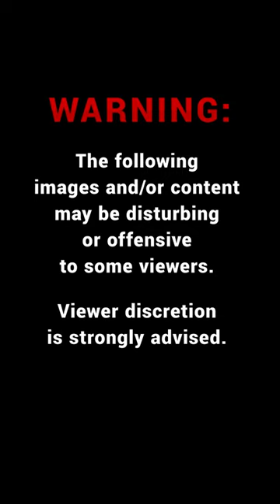Shocking footage reveals cockpit seconds before crash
The pilot at the controls of the second helicopter involved in a horrific crash on the Gold Coast has been praised for the quick thinking that likely saved the lives of his passengers.